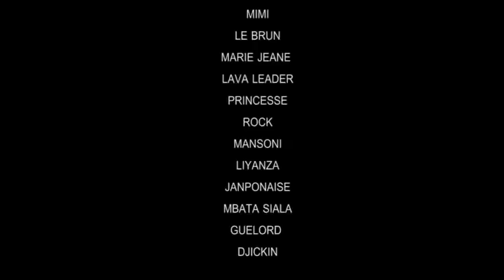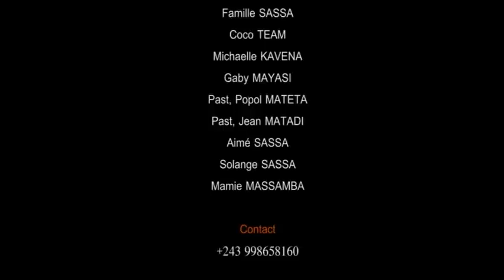TERMITES Ep 3 Theatre congolais 2020/Coquette/Ebakata/Liyanza/Lava/Japon/Mbata siala/Pierrot/Mansoni